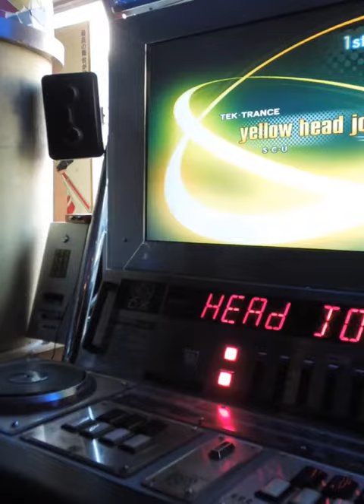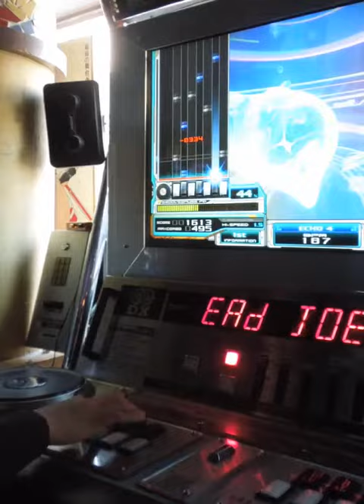Beatmania IIDX, Yellow Head Joe ANOTHER - one hand play : ex-hard gauge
Title : Beatmania IIDX 19th Lincle
Platform : Arcade Machine
Player : DJuno
Recorded : 2/12, 2012